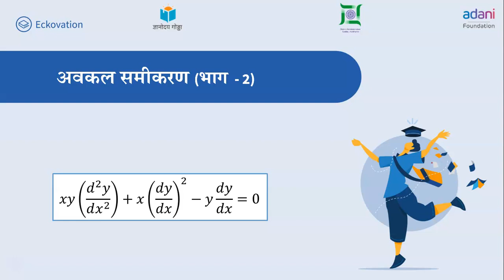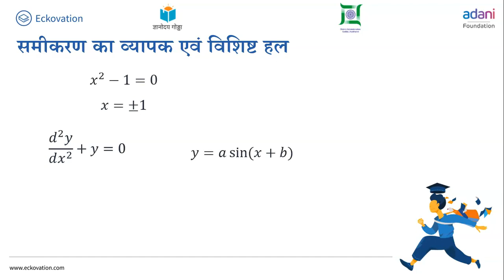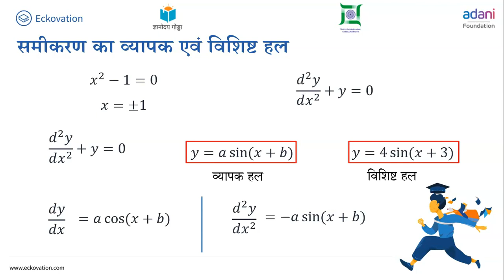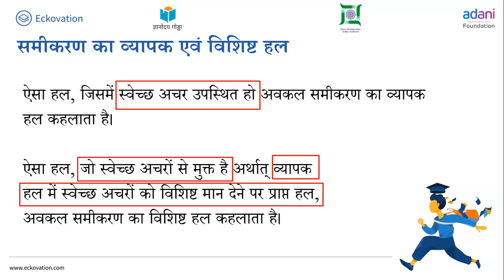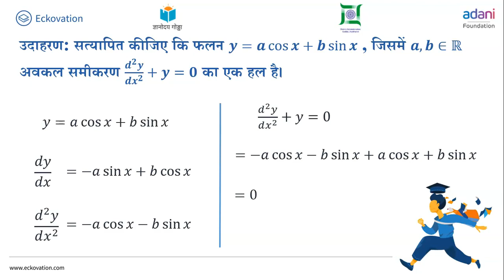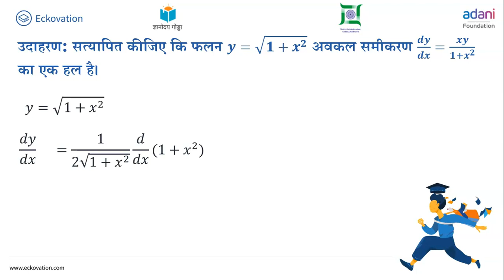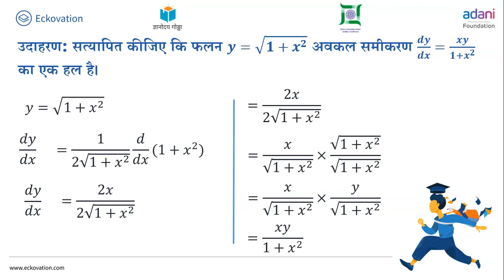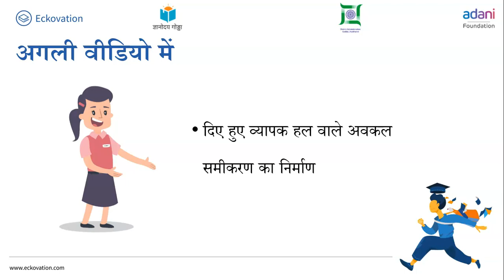अवकल समीकरण Part 2 | Class 12 | Math |Hindi Medium